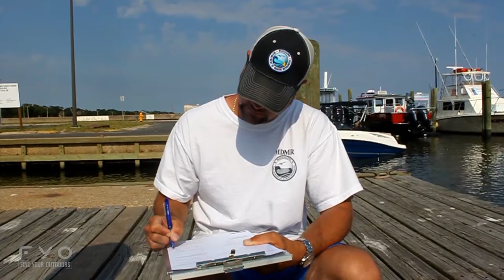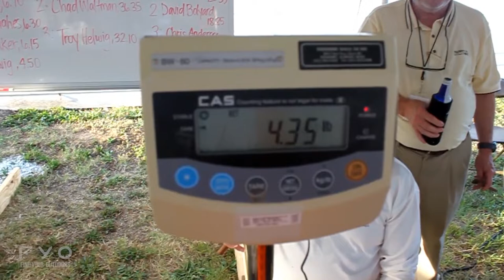Joes Vs. Pros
The Joes and Pros Fishing Tournament is fast approaching, and on on this episode we are throwing back to last years championship with FYO Pro staffer, Ryan Fiveash, and his partner Dax Graham, for their first crack at the trout championship!